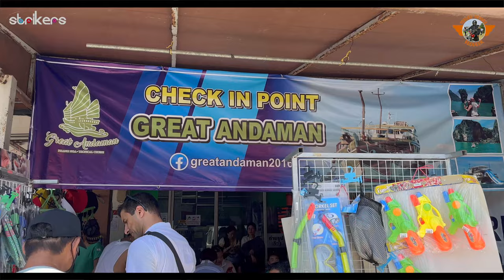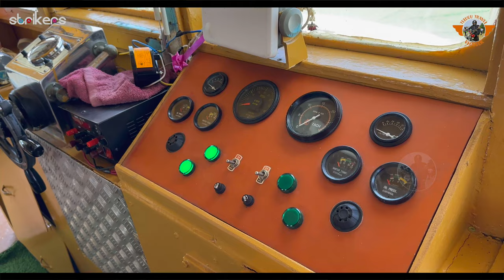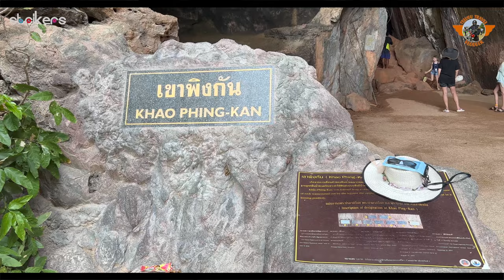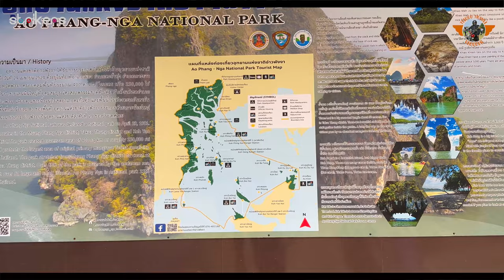James Bond Island Phuket Tour || Phuket Telugu Vlogs ||Thailand 🇹🇭 || Telugu Travel Vlogger